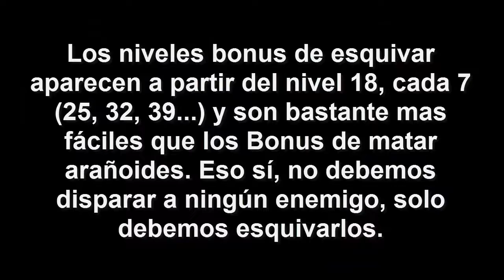Ultratron - Guía de trofeos: El pillastre (PS3 / PS4 / PSVita)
Vídeo donde muestro consejos para superar el desafío de esquivar para el trofeo "El pillastre" de Ultratron, juego regalado con el PS Plus de agosto de 2016.
En caso de duda con éste trofeo o cualquier otro del juego, consultad mi guía escrita para mas información